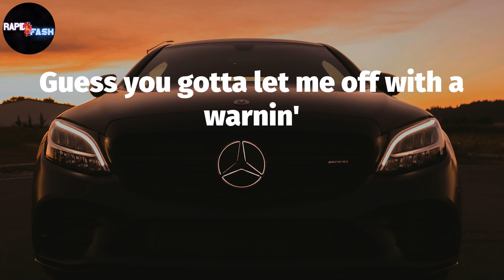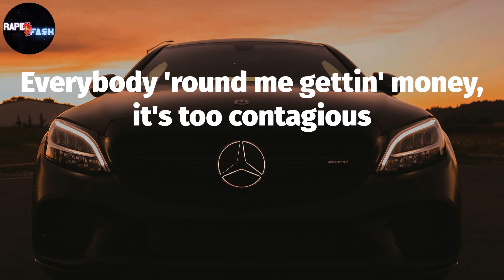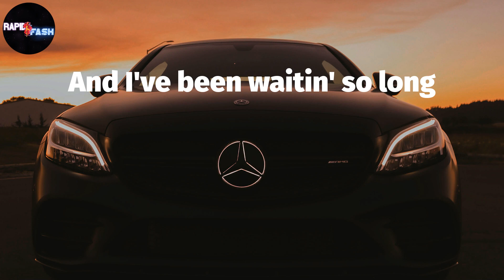Post Malone, "Cooped Up" 🏍 (Lyric Video)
Post Malone - Cooped Up Lyrics:
Mm-mm-mm